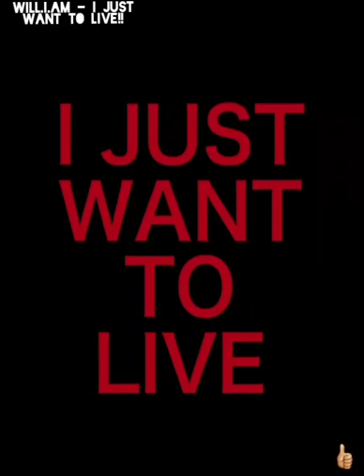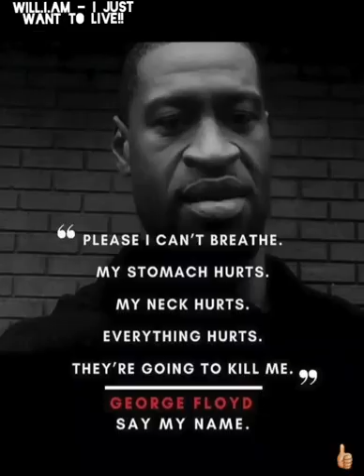Keedron Bryant feat Will.I.Am - I just want to live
Message from Will.i.am:
I was heart broken and spiritually shattered when I watch the murder of GeorgeFloyd...how can America allow evil wicked people to be police officers...??? How can POLICE officers get away with murder...black man after black man with little to no justice served...what kind of nation allows unarmed and handcuffed humans to be murdered...this is beyond abuse of force...this is just murder... My heart was broken last night and this morning... I want to thank @keedronbryant for lifting my spirits up... keedron you have an amazing gift...I hope you don’t mind my response to your beautiful song... I am praying for GeorgeFloyds soul and his families well being, safety and healing...